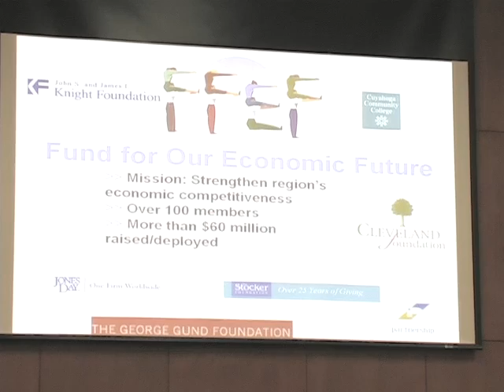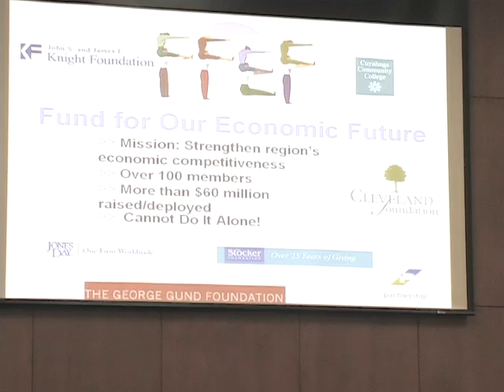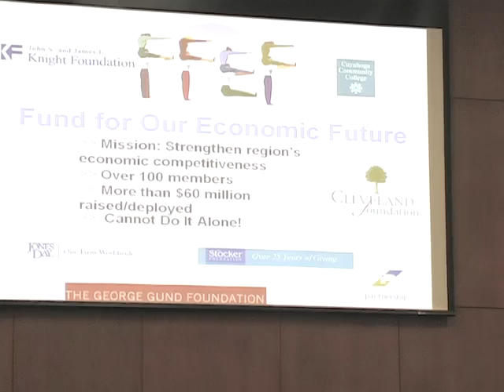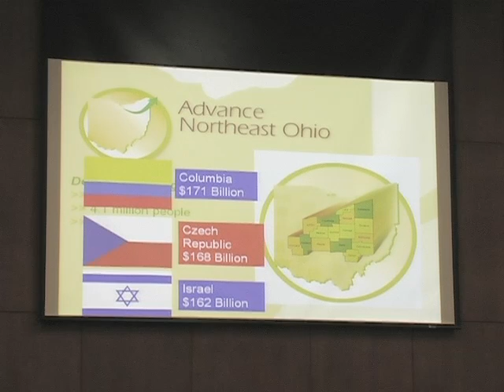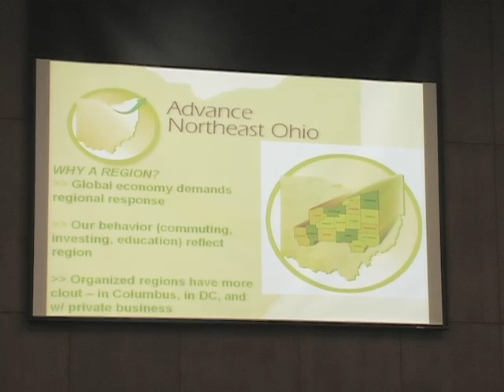NOCCA: Now Is the Time: Advance Northeast Ohio Part 4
About this video: December 2008 Now Is the Time: Advance Northeast Ohio. Speaker Brad Whitehead of Advance Northeast Ohio. The Northeast Ohio City Council Association, Inc. is a voluntary association of members of municipal Councils.